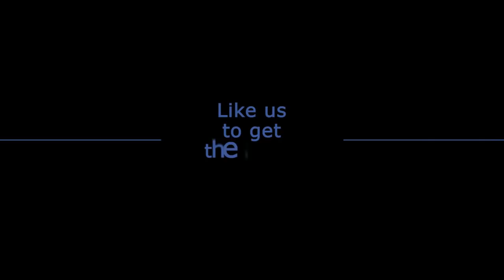NHRA ARIZONA NATS - FORCE, TORRENCE, MCGAHA TAKE HOME HARD FOUGHT-WINS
The second event of the 2018 NHRA Mello Yello Drag Racing Series concluded Sunday as Courtney Force took home the Funny Car victory at the 34th annual NHRA Arizona Nationals at Wild Horse Pass Motorsports Park.

Steve Torrence (Top Fuel) and Chris McGaha (Pro Stock) are also winners in their respective categories at the second of 24 events on the 2018 NHRA Mello Yello Drag Racing Series schedule.